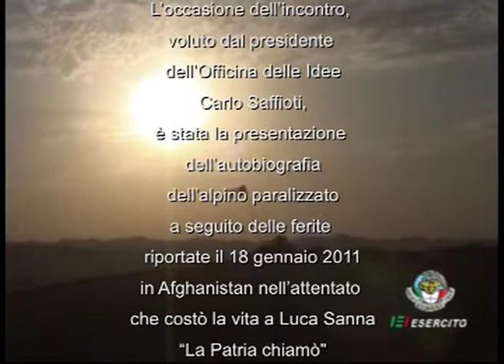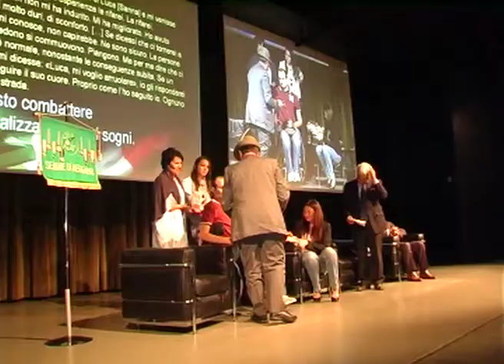Officina delle Idee: Luca Barisonzi e la sua autobiagrafia "La Patria chiamò"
Il caporale maggiore Luca Barisonzi nel settembre 2010, a 21 anni, è partito   per l'Afghanistan, destinazione Bala Murghab, sulla Ring Road. Luca Barisonzi è stato ferito gravemente il 18 gennaio 2011, durante un attentato in cui morì il commilitone sardo Luca Sanna, e da allora è stato ricoverato prima al Reparto Unità Spinale dell'Ospedale Niguarda di Milano e poi in un centro di riabilitazione in Svizzera. Nella sua vibrante testimonianza racconta i ricordi, i sogni e le speranze di un giovane soldato dei nostri tempi, dall'arruolamento volontario alla partenza per l'Afghanistan: gli aiuti umanitari, l'incontro con il popolo afghano e con i suoi bambini, i rapporti con i compagni e la vita quotidiana alla base, fino al tragico epilogo di una missione che per lui non si è ancora conclusa e che continua in ospedale, sulla sedia a rotelle, per riavere una vita il più possibile vicina alla normalità. La sua è la storia di un ragazzo come tanti, di un alpino come pochi, che insegna cosa significhino davvero oggi parole come coraggio, fratellanza, onore, spirito di servizio.